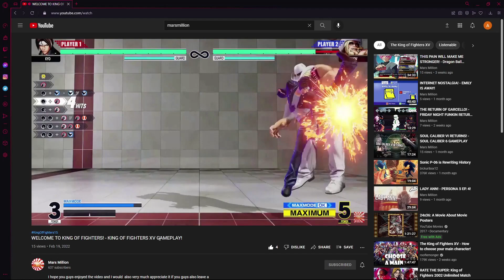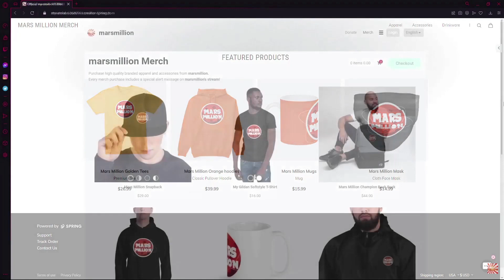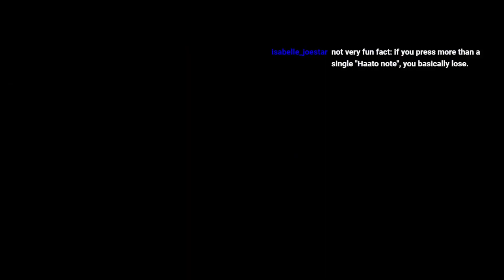KILLER SCREAM! - Friday Night Funkin' HoloFunk Mod Extras!